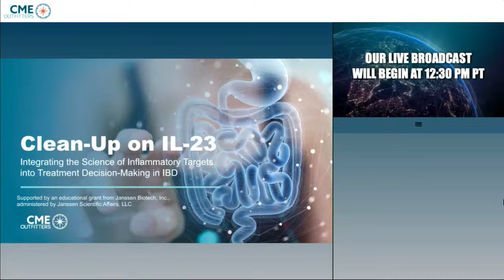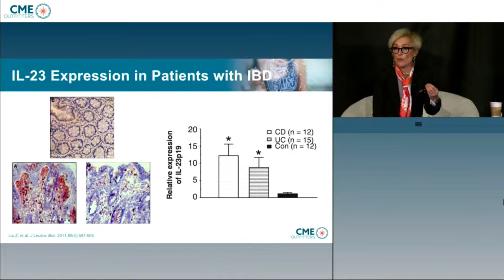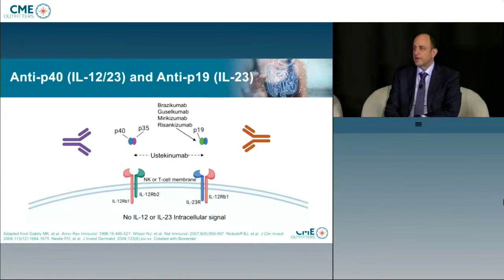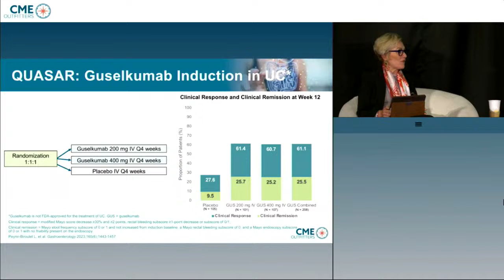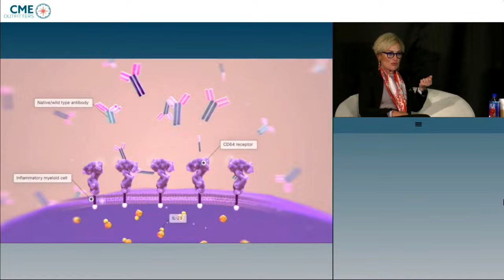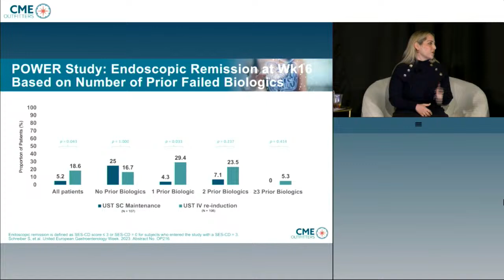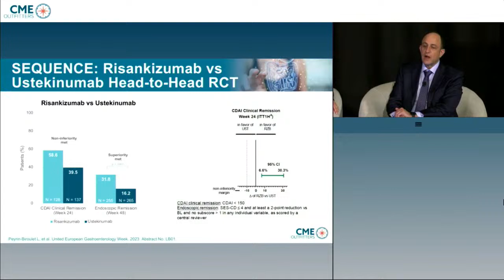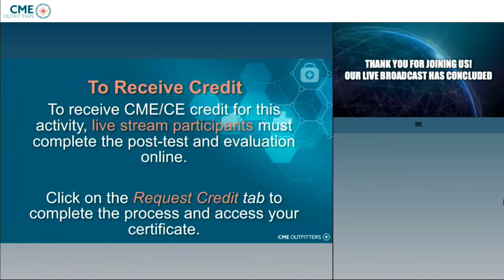Clean-Up IL-23: Integrating the Science of Inflammatory Targets in Treatment Decision-making in IBD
Hosted by Drs. Maria T. Abreu, Jessica R. Allegretti, and David T. Rubin.